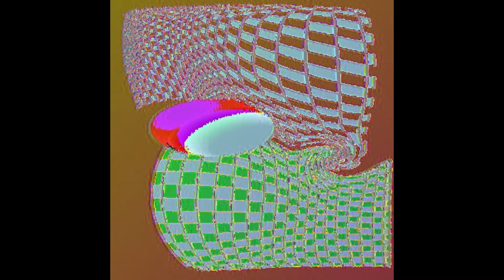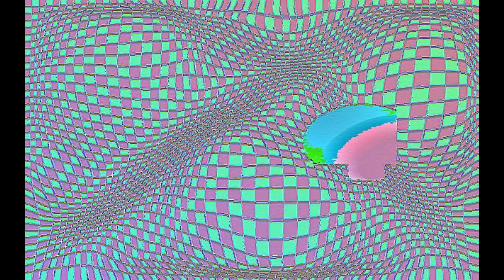【カフェ巡り】必見！一人の夏休み 抽象画 東京駅 ギャラリー 写真 美術館 美術館巡り 上野 美術 箱根 美術巡り 京都 芸術 金沢 美術巡り 大坂 美術 四国 美術 福岡 美術 SADAMI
いけだQR美術館・・・はがき美術館　コンビニネットプリントで全国即配　一枚から・・